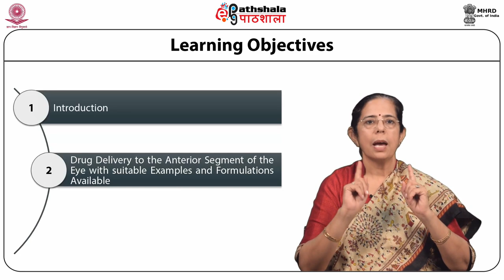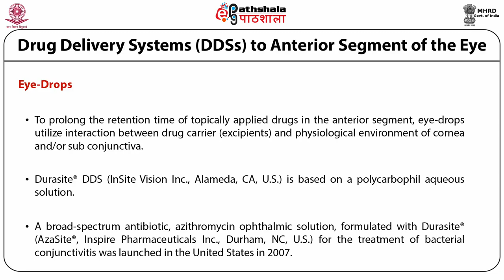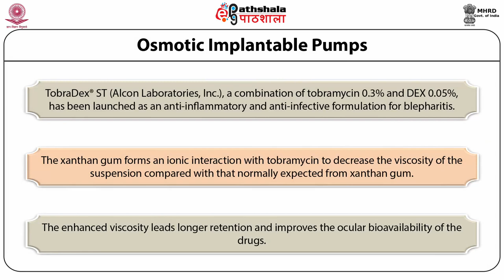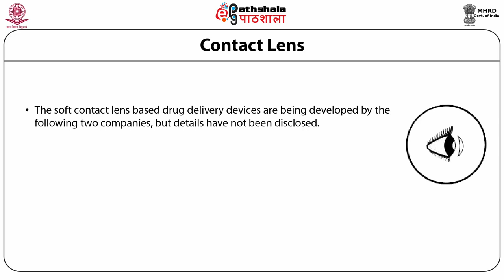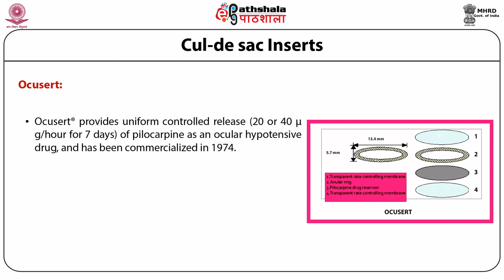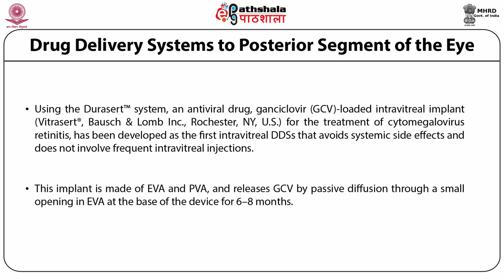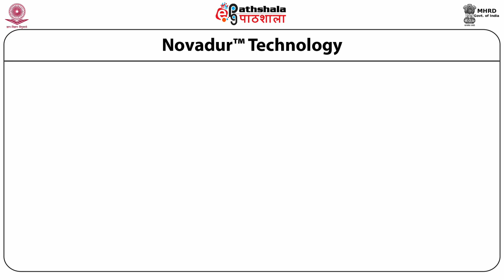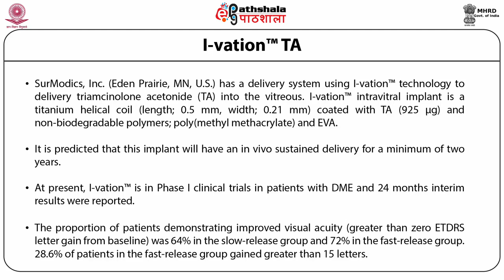Advances in ocular drug delivery systems -II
Subject:-Pharmaceutical Sciences
Paper:-Controlled Release drug delivery system